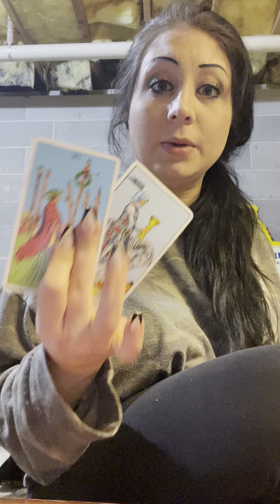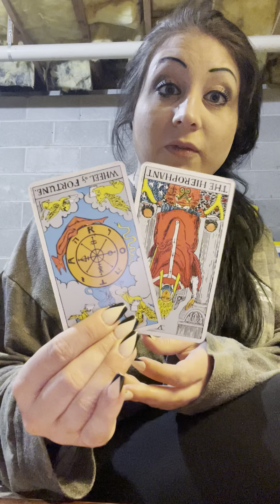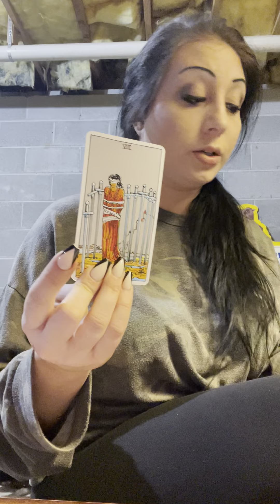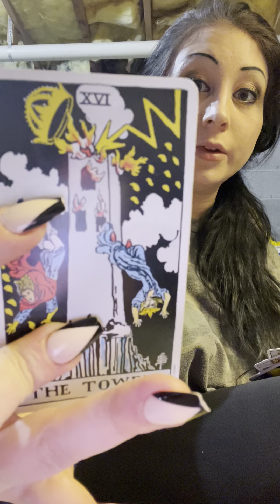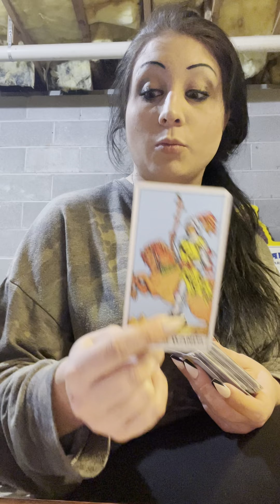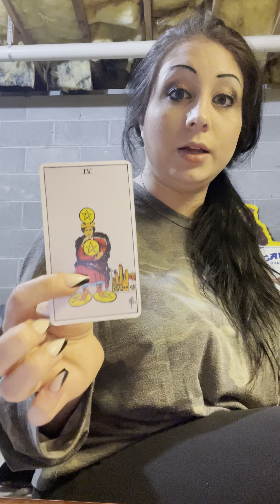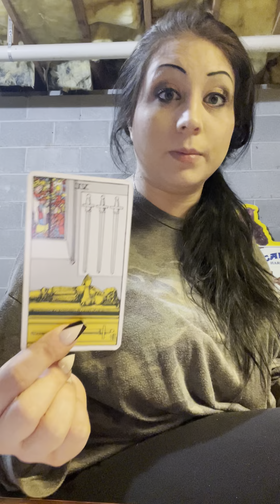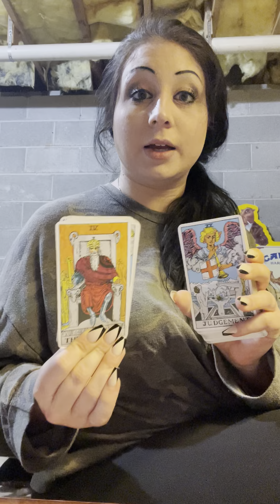One Way Or Another